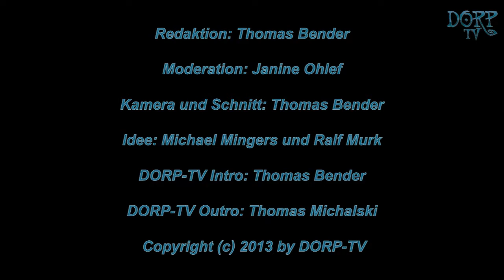DORP-TV - RPC 2013 in Köln - Perfect World - Neverwinter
8. Video von der RPC 2013 mit Norman (Anachronex) Krüger von Perfect World.